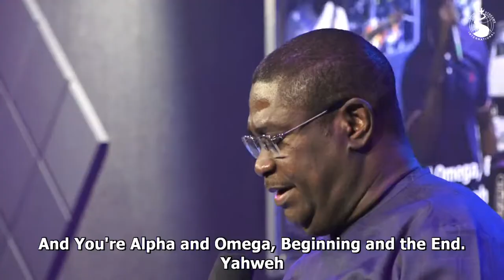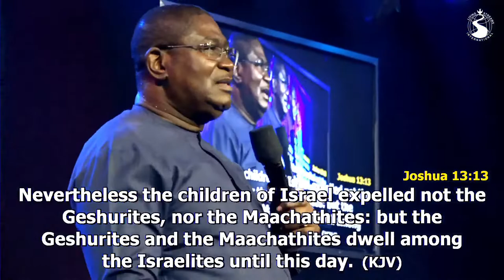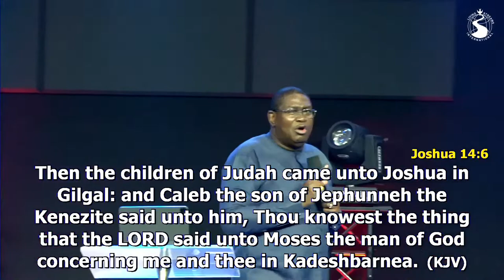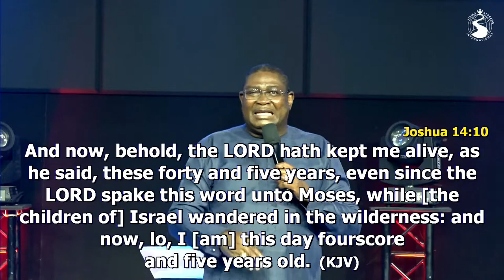21 Days Fasting and Prayer- DAY 3 with Rev. Dr. Ebenezer Markwei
Life Cathedral

Welcome to our 21 Days Fasting and Prayer-DAY 3 with Rev. Dr. Ebenezer Markwei @ Life Cathedral 19th January, 2022